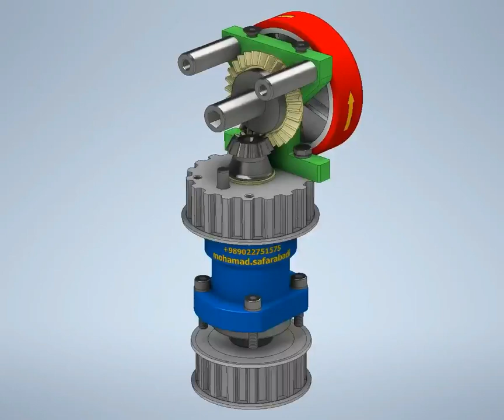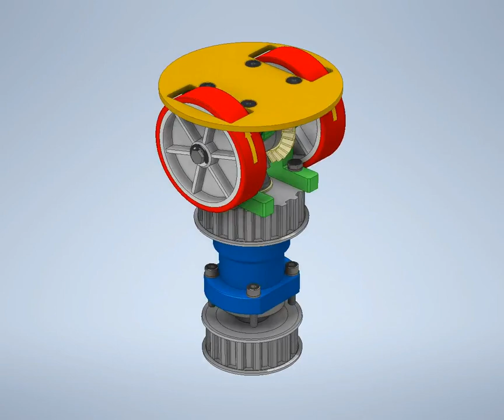High Speed 90 degree Wheel Sorter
To see the 90 degree diverter function, Please watch the video in this post.

If you liked the video, please share it with others.